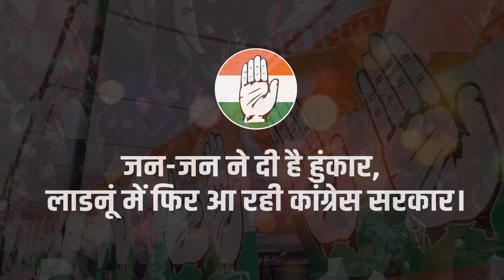मुकेश भाकर भाई का दमखम दिख रहा है। Song। Mukesh Bhakar । Ladnun । Congress । Election Campaign।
मुकेश भाकर भाई का दमखम दिख रहा है। Song। Mukesh Bhakar । Ladnun । Congress । Election Campaign।  Rajasthan Election 2023 । MLA Ladnun ।